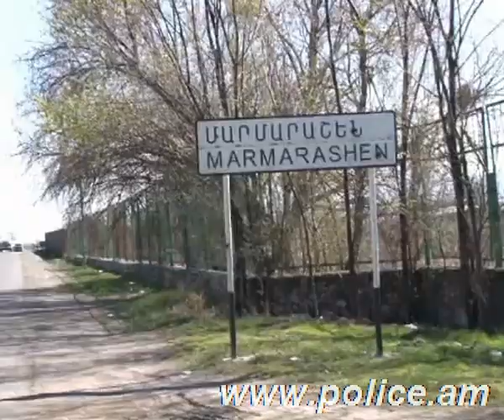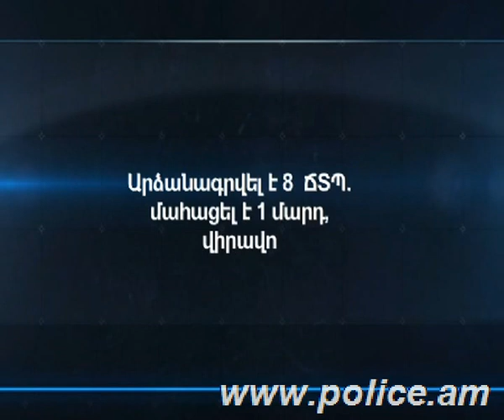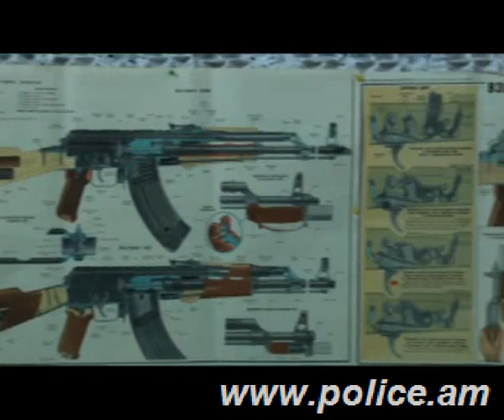«Հերթապահ մաս» 04.04.2014